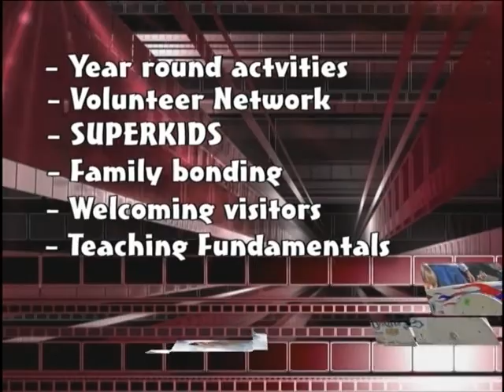Soap Box Derby promo video from 2011